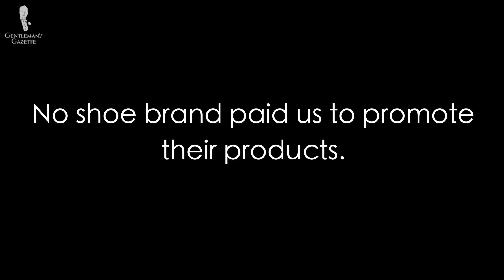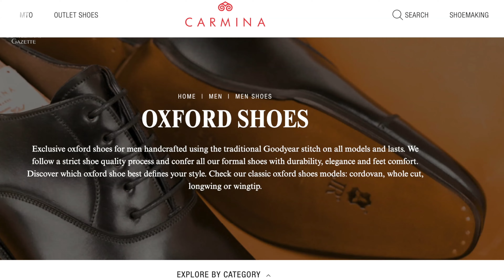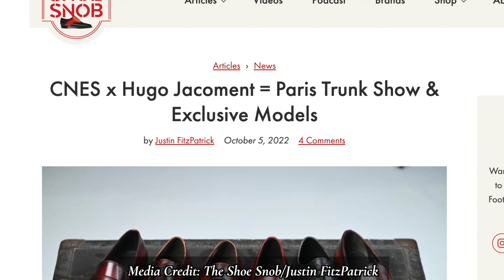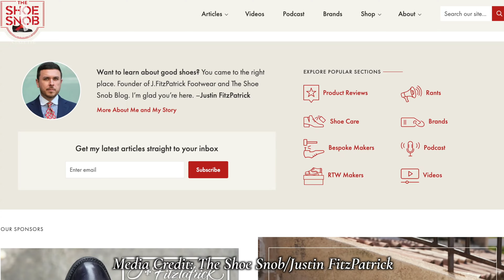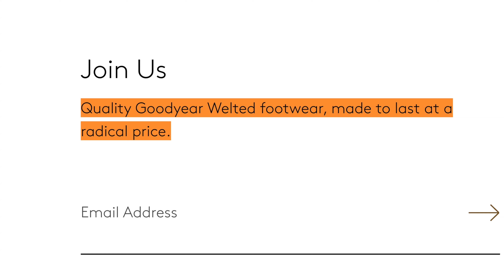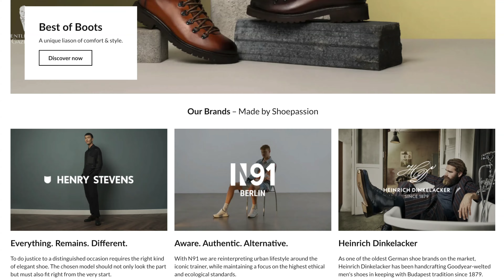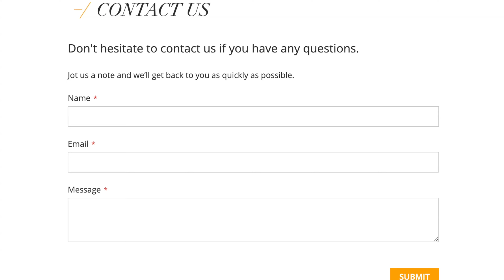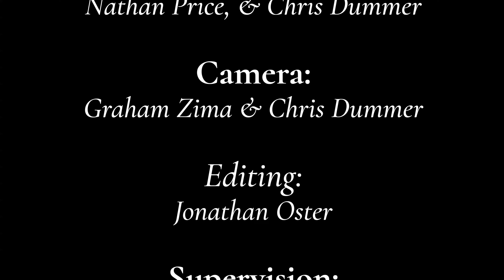Calificamos zapatos listos para usar entre 200 y 500 USD (¡47 de las MEJORES y PEORES marcas!)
Nuestra calificación de 47 marcas de calzado listo para usar para hombre de entre 200 y 500 dólares

COMPRE LO QUE VE EN EL VIDEO:

→ Calcetines de punto canalé con rayado sombra en blanco y negro
→ Pañuelo de bolsillo de lino blanco con bordes con puntadas en X azul marino

PUBLICACIONES QUE NO QUERRÁ PERDERSE:

→ Calificando camisas masculinas listas para usar (¡las MEJORES y PEORES marcas de la ropa masculina!)
→ Calificando trajes masculinos listos para usar (¡54 de las MEJORES y PEORES marcas de ropa masculina!)
→ Calificamos zapatos masculinos listos para usar arriba de 500 USD (¡28 de las MEJORES y PEORES marcas!)
→ Carmina - ¿Vale la pena? (Crítica de zapatos de vestir masculinos de lujo)
→ 52 marcas de autos, relojes y moda de lujo que está pronunciando mal
→ Loafers: explicados (cómo armar conjuntos de loafers en otoño e invierno con Jay Butler)
→ ¿IMPORTA el «Hecho en»? (países de origen de la ropa masculina)

Gentleman's Gazette - ¡Únase!

CRÉDITOS DEL VIDEO:

→ Calificación de zapatos: Sven Raphael Schneider, E.J. Daniels, Preston Schlueter, Nathan Price, Jack Collins y Chris Dummer
→ Cámara: Graham Zima y Chris Dummer
→ Edición: Jonathan Oster
→ Supervisión: Preston Schlueter y Sven Raphael Schneider
→ Traducción y doblaje: Martín Petrera

CRÉDITOS DEL MATERIAL AUDIOVISUAL:

→ Paramount Pictures
→ Jay Butler
→ The Shoe Snob/Justin FitzPatrick
→ Drapers

→ ¿Quiere unirse a nuestro equipo? ¡Vea nuestros puestos vacantes!

00:00 Introducción

01:42 Patrocinador: Nomos Glashütte

03:44 1. Ace Marks

04:15 2. Allen Edmonds

04:53 3. Armin Oehler

05:27 4. Aurélien

06:01 5. Barker

06:29 6. Beckett Simonon

07:27 7. Bridlen

08:19 8. Bruno Magli

08:44 9. Carlos Santos

09:22 10. Carmina

09:52 11. Charles Tyrwhitt

10:13 12. CNES

11:05 13. Cobbler Union

11:49 14. Cole Haan

12:04 15. Crown Northampton

12:50 16. Grant Stone

13:17 17. Herring

13:49 18. Hugo Boss

14:13 19. Idrese

14:50 20. J. FitzPatrick

16:09 21. Jack Erwin

16:24 22. Jay Butler

17:13 23. Johnston & Murphy

17:25 24. Joseph Cheaney

18:02 25. Loake

18:28 26. Löf & Tung

19:02 27. Magnanni

19:33 28. Meermin

20:35 29. Moral Code

21:05 30. Morjas

21:29 31. Myrqvist

21:35 32. Oliver Cabell

21:45 33. Paul Evans NY

22:47 34. Russell & Bromley

23:05 35. Scarosso

23:43 36. Septième Largeur

24:08 37. Henry Stevens/Shoepassion

25:20 38. Skolyx

25:48 39. Strange Island

26:08 40. Suitsupply

27:00 41. Taft

27:30 42. Thursday Boots

27:50 43. TLB Mallorca

28:47 44. Undandy

29:18 45. Velasca

29:55 46. Yanko

30:34 47. Yearn

32:00 Qué llevo puesto